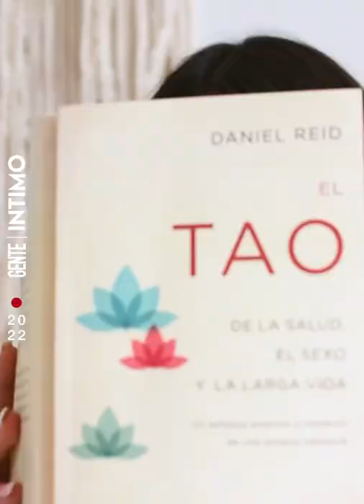ÍNTIMO: Karina Jelinek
Nuestra figura del Íntimo de la semana reveló cómo es en diferentes situaciones de su vida y mostró su faceta desconocida 💣